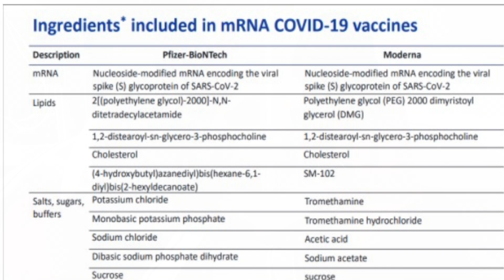DR. JACKIE & DR. CONTESSA DISCUSS THE COVID 19 VACCINE! PART 1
Dr. Jackie invites Bravo's Married to Medicine cast member, Dr. Contessa Metcalfe, to chat about Pfizer and Moderna's COVID-19 vaccine. They share factual information about the ingredients in the vaccine, many of which are the same ingredients you can find in your kitchen pantry.